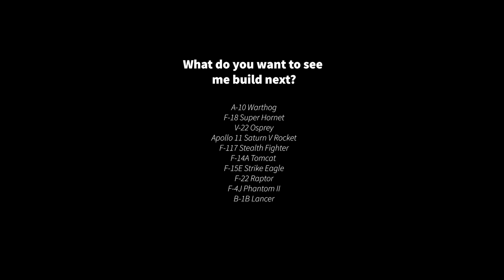Testors 1:72 scale B-2 Stealth Bomber Model Build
In this video I show some of the highlights of building the Testors 1:72 scale model of the B-2 Stealth Bomber.